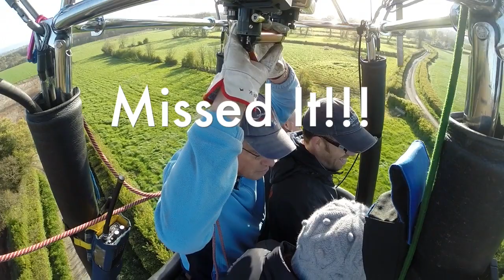Flight over the Mendips from Bishop Sutton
This video is about  Flight over the Mendips from Bishop Sutton